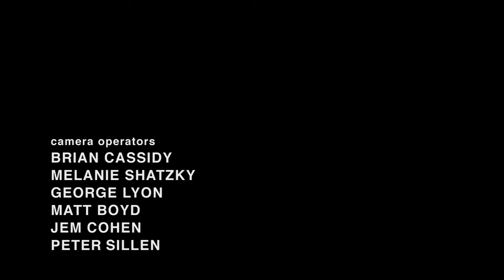Polvo - Thermal Treasure (XX Merge)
Taken from the album Today's Active Lifestyles, released on Merge Records.

Directed by Matt Boyd. Produced for Merge Records by Show Cobra.